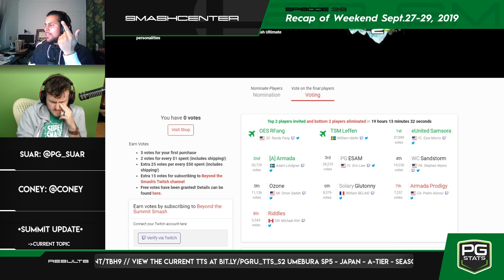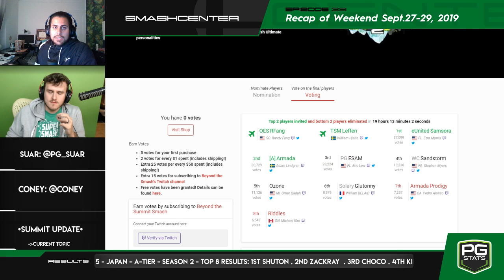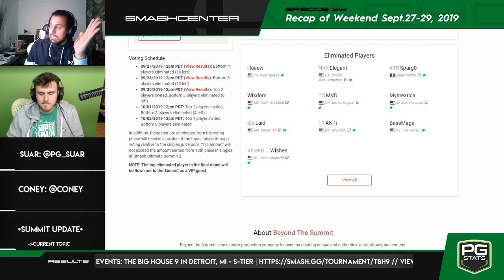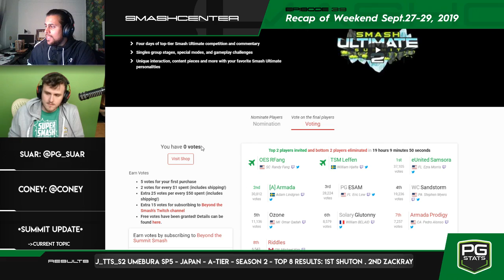Shuton Seizes Umebura SP5, Ultimate Summit 2 Roach Update, & more! - SmashCenter 39 ft suar, Coney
Shuton claims the A-Tier victory at Umebura SP5 while American Ultimate Summit campaigns get crunchy.
suar and Coney takes us through the weekend of events into what Ultimate Summit 2 means and what it is and isn't.